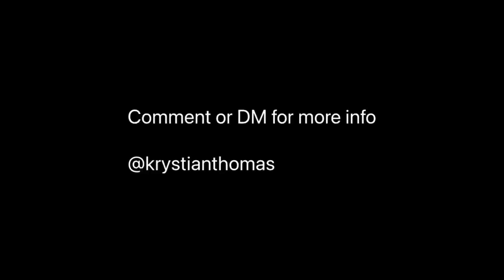New Listing - 105 1949 Beach - Vancouver Real Estate Krystian Thomas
🏡 JUST LISTED 🏡
📍105 1949 Beach Ave - West End
🏷 List $999,000
🛏 2 bedrooms
🛁 2 bathrooms
📏 1,333 Sq. ft
💲 $723 strata fee
✨ Coveted West End co-op

Welcome to your quiet home across from English Bay & Stanley Park. Bring all your house-sized furniture to this 1,333 SF adult-oriented 2 Bed 1 & 1/2 Bath 2nd-floor suite at Beach Townhouse Apts. This large NE corner suite features: a modern kitchen w/ stainless steel appliances, granite counters & pass-through, original oak HW floors, upgraded light-filled main bath, & a 2 piece guest powder room. Primary Bed can fit king-sized bed & 2nd BR office/library/guest room has a built-in bookcases. New lobby & elevator.  Shared laundry. Caretaker. Common Rooftop ocean view deck for those sunset martinis. 1 underground parking & 1 storage. Maintenance fee includes PROP TAX, heat & hot water. No pets or rentals permitted. Interior photos digitally staged by Bella Staging. Showings by Appointment only - sorry, no walk-ins.

Whether you are buying or selling I am your one-stop-shop for Real Estate in Vancouver.

Stonehouse Team
Sutton Group West Coast Realty
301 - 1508 W Broadway Vancouver BC V6J 1W8